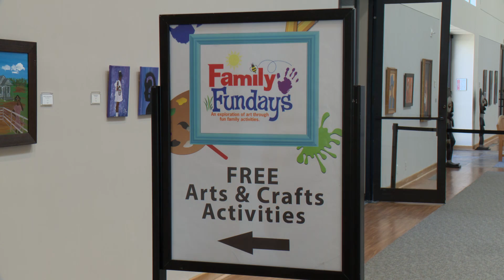Second Sunday Funday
The Irving Arts Center hosts a free monthly event called “Second Sunday Funday.” It’s a chance for kids to enjoy some creative activities guided by artists, or pursue their own art projects. In March, the Second Sunday Funday will feature the Irving Quilt Guild.
This is an excerpt from ICTN's "City Source."